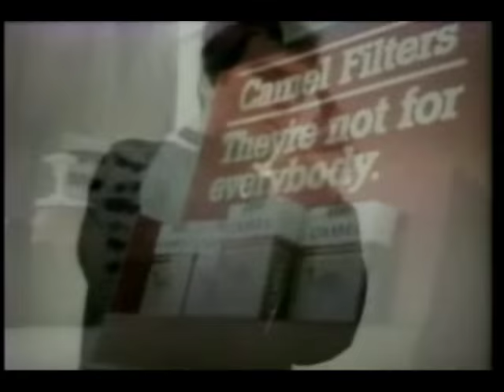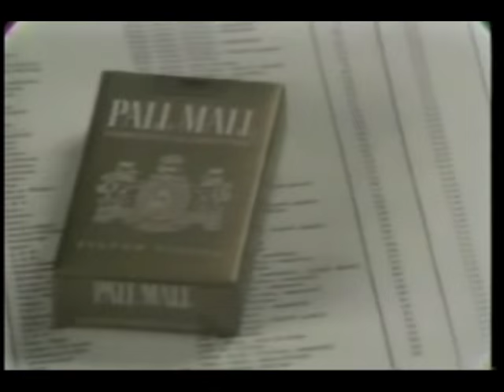January 12, 1969 commercials.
Taken from Super Bowl III, long before the commercials were seen as much of the program as the game itself!

1. Camel cigarettes
2. Palmolive Rapid Shave
3. BiC pen
4. United Airlines
5. Another Palmolive Rapid Shave
6. Camel Filters
7. Pall Mall
8. Schlitz beer
9. TWA
10. Gillette Techmatic Razor
11. Mott's Clamato
12. Plymouth featuring the Roadrunner and Coyote from Looney Tunes
13. RCA Non-Smear Color TV
14. Winston
15. Phillips 66
16. Goodyear
17. Salem
18. Chrysler
19. My Friend Tony promo bumper (once again, well before the post-Super Bowl slot become so valuable for programming)
20. Another TWA
21. Silver Thins
22. Another RCA Non-Smear Color TV
23. Tareyton
24. Another Goodyear
25. Another Gillette
26. Another Phillips 66
27. Yet another TWA (that slogan is also a great 5th Dimension song!)
28. Another Schlitz
29. Another Winston
30. Another Salem
31. Gillette Right Guard antiperspirant